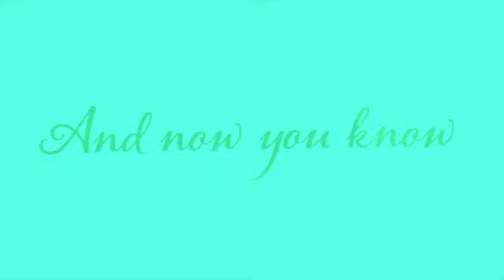Unicorn SD 480p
RG Group
650 North State Street